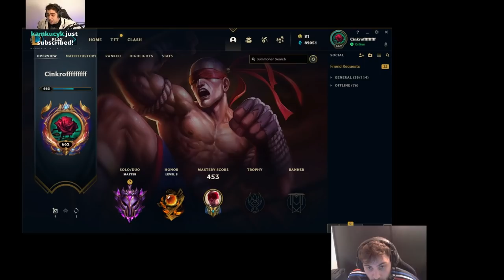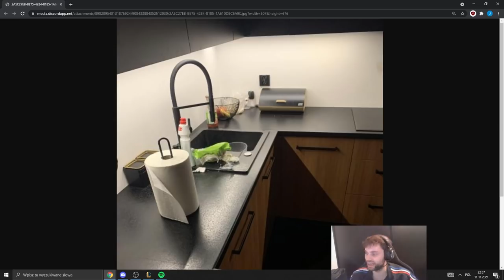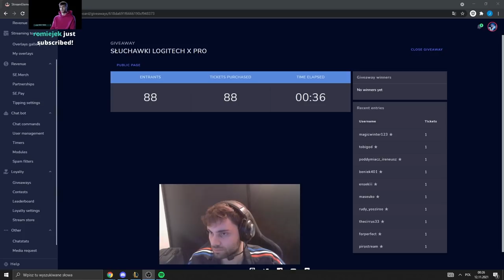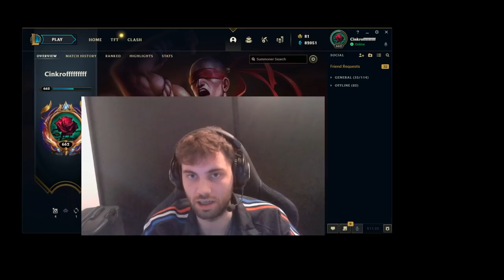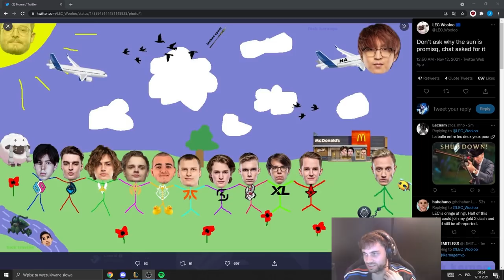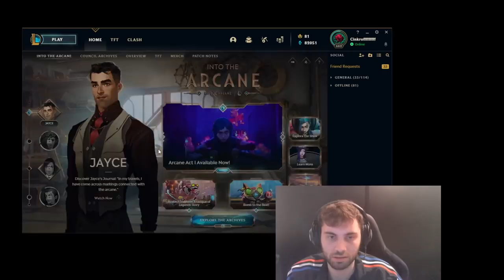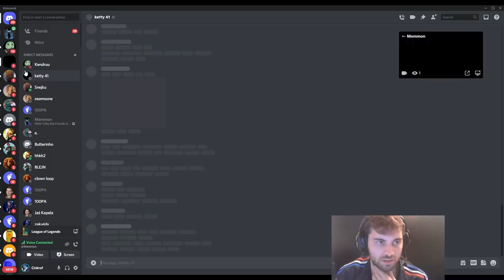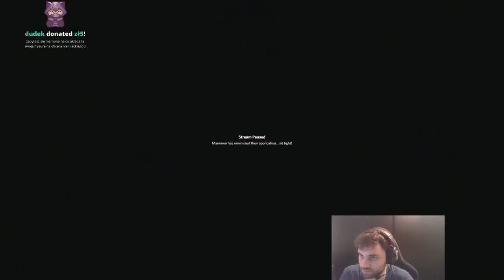Cinkrof coachuje Mamm0na 5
zostaw suba dzięki